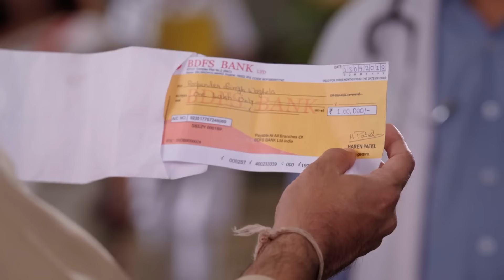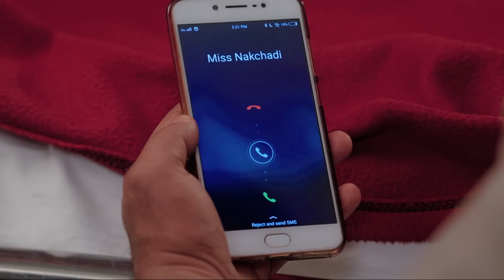Roop - Episode 79 - en français